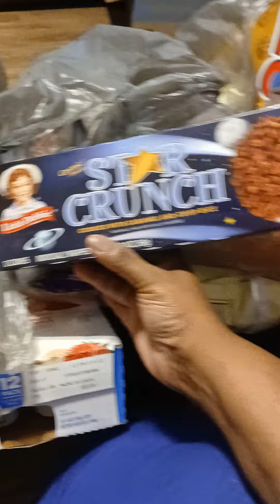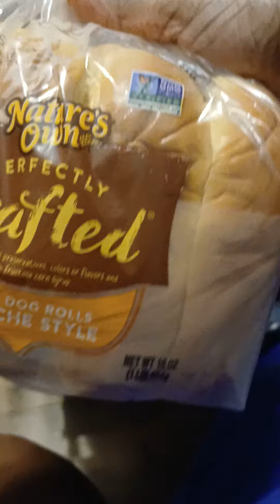October 9, 2024